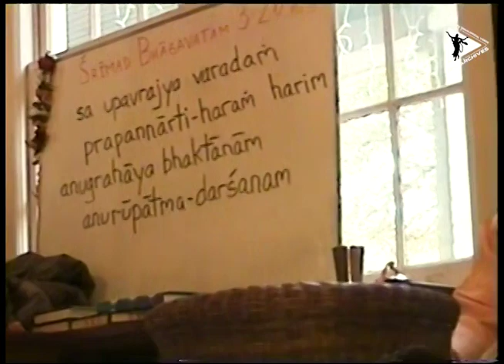20001124 || Śrīmad Bhāgavatam 3.20.25 || Atlanta, US